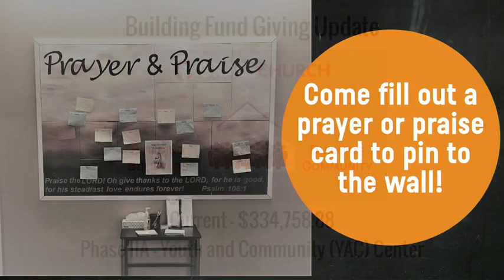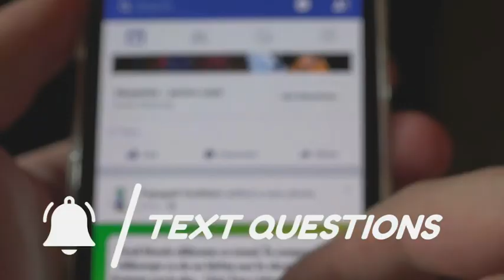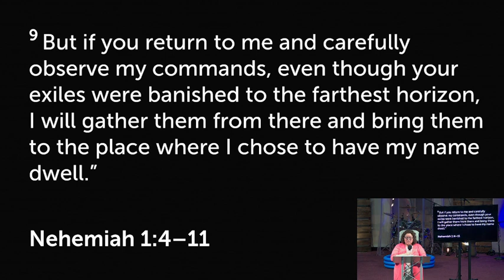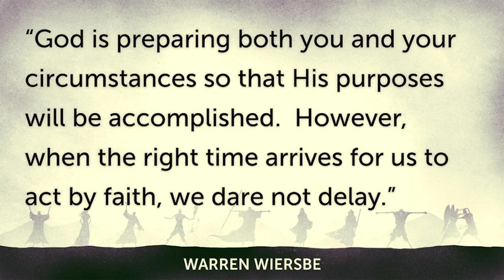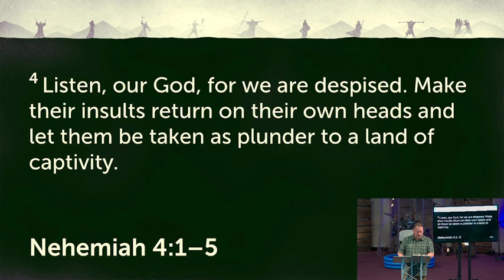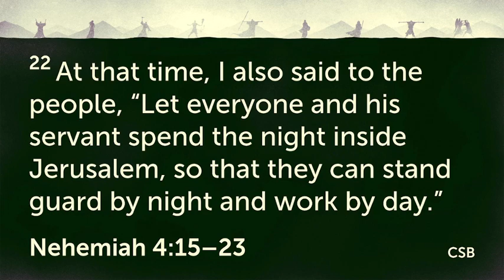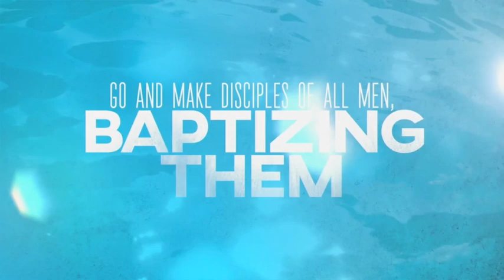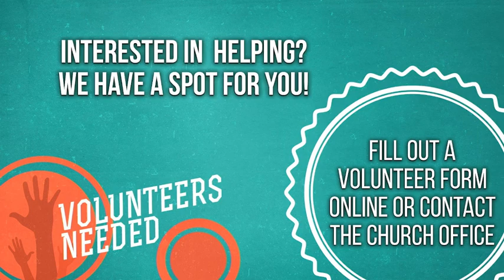May 28 - Online Service: Nehemiah & the Wall - Nehemiah 4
"Faithfulness to God is the key to a life well lived."
Pastor Wes Miller